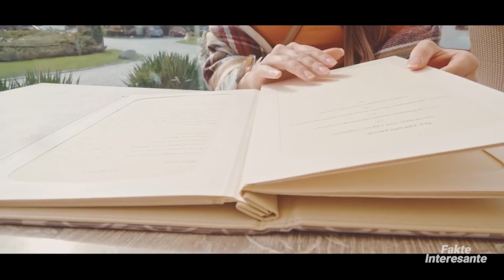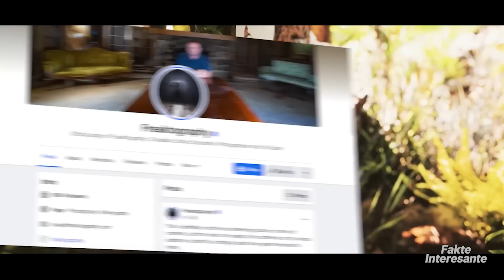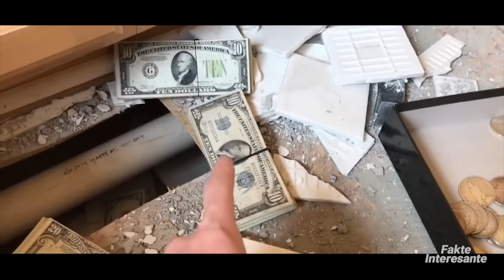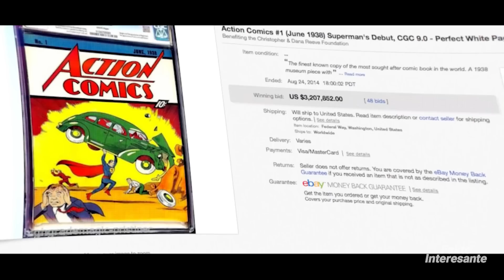Gjera te Pabesueshme te Gjetura ne Shtepite e Braktisura te Miliardereve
Në çdo rezidencë milionerësh, ju siguroj se gjenden mjaft gjëra të papara. Aq më tepër nëse ajo rezidencë është e braktisur.
Këto janë disa nga shtëpitë më të shtrenjta që u lanë të rrënohen për arsye të ndryshme. Ndoshta pronari misterioz ndërroi jetë, ose në disa raste ata kanë qenë kriminelë që duhet të arratiseshin. Kur njerëzit më vonë hynë në shtëpinë e tyre për të eksploruar ose hetuar, ata gjetën disa gjëra të mahnitshme, që nga supermakinat e rralla të fshehura në garazh e deri në një rezidencë mafioze që duket sikur i përkiste James Bondit. Këto janë gjërat më të pabesueshme që janë gjetur në rezidencat e braktisura të milionerëve.